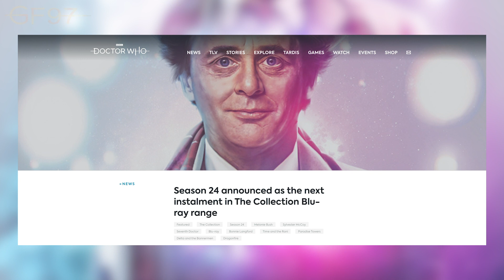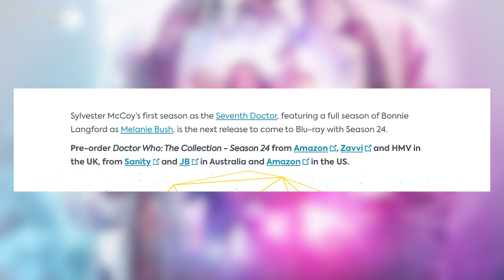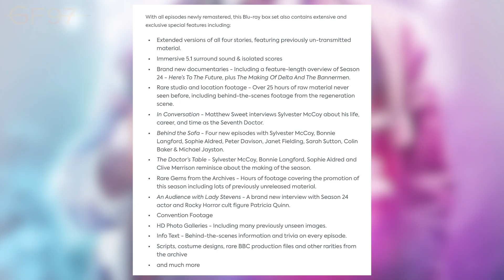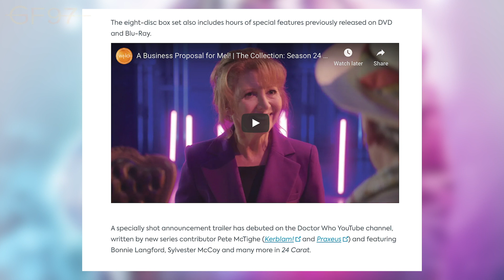Doctor Who | The Collection: Season 24 Announcement Trailer | Reaction & Breakdown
Season 24 has been announced as the next DoctorWho Blu-Ray box set part of 'The Collection' range, reaction to the trailer & breakdown of all the special features announced!

- GF97 (Gallifreyforever97)